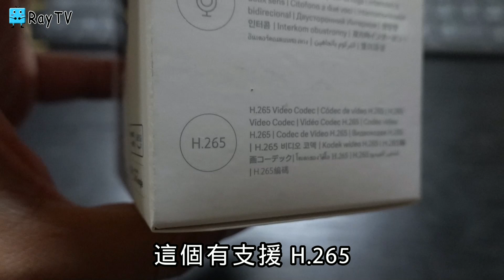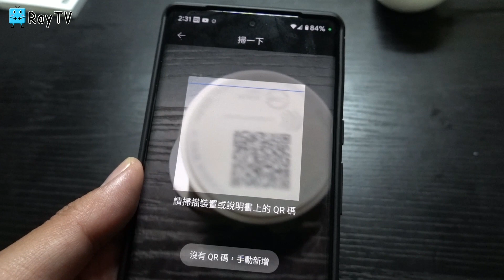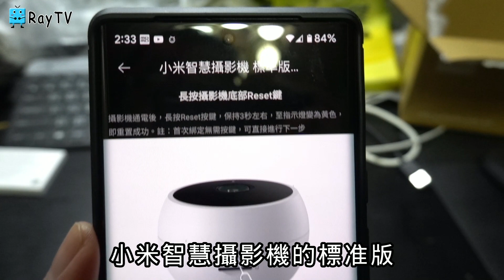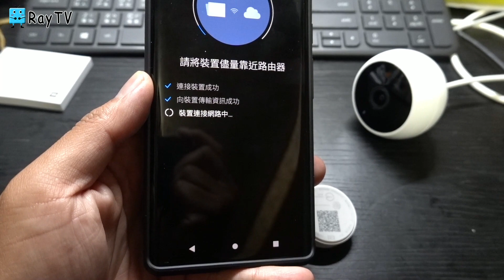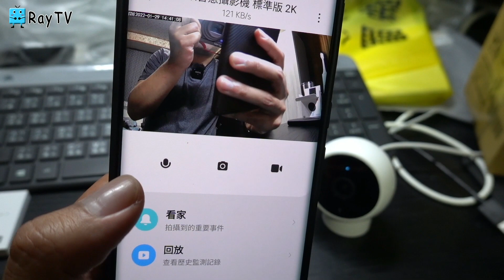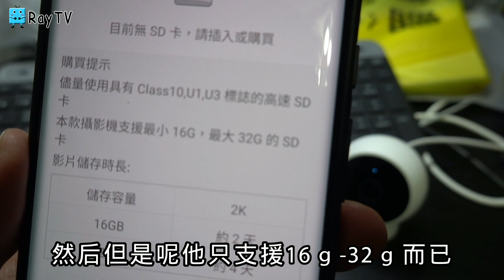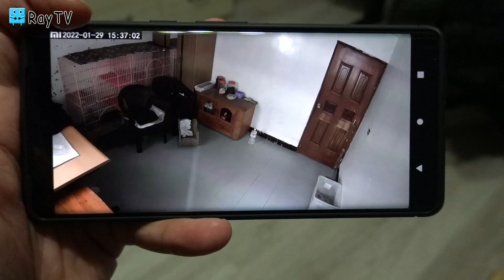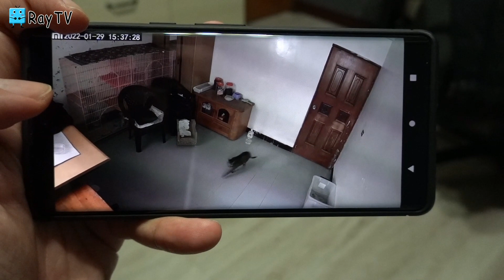開箱│小米智慧攝影機※不到七百的WIFI攝影機※磁吸式設計